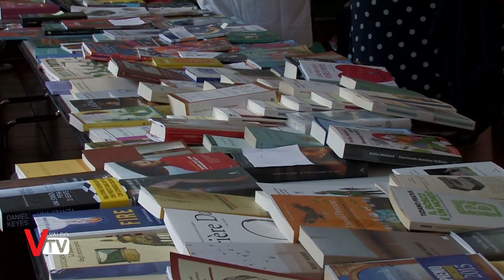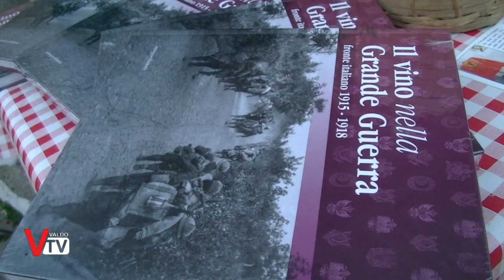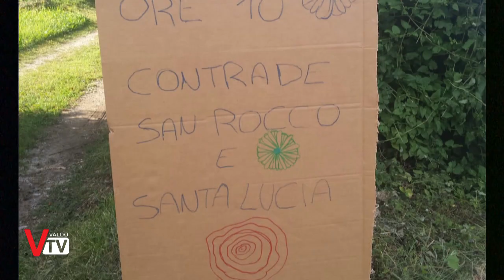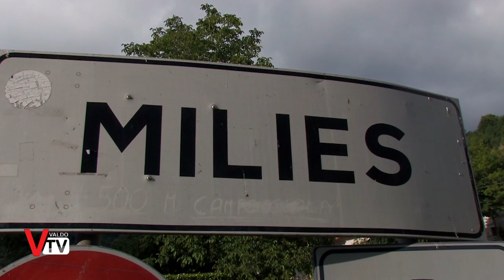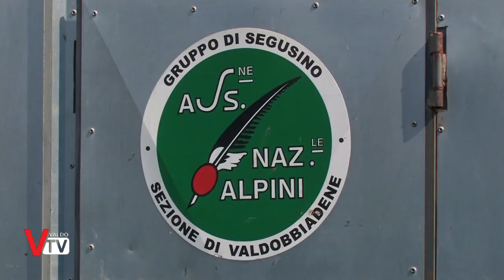Gli eventi di Luglio a Segusino (TV)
Un luglio ricco di eventi a Segusino, raccolti in questo servizio che sintetizza tutto quello che è stato fatto e che si farà.

 Servizio a cura di:
Carlo Stramare

Riprese:
Carlo Stramare, Sergio Capretta, Fulvio Mondin

valdotv Gruppo di ValdoTv